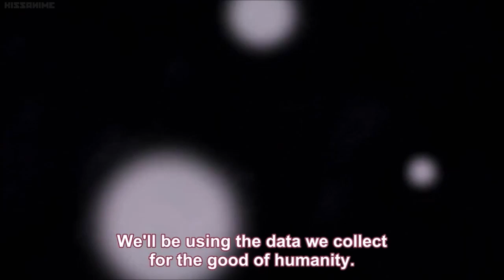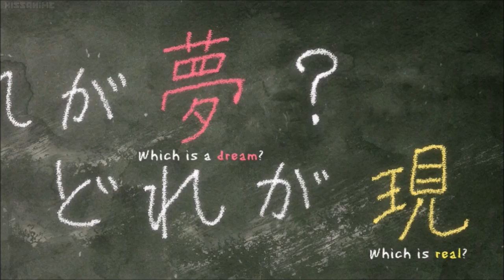Pupa episodes 8-11 (ending) + childhood episode) [GORE!]